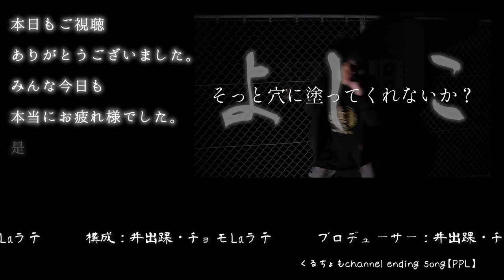【１年連れ添えば分かるやろ】踝とチョモの激ムズ個人的クイズ [前編]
今回もZOOMにて撮影致しました。

無事に１周年を過ぎ、
2人の仲も深まったクルチョモchannel。

そこで、
クルチョモ2人がこれまで過ごしてきた人生のエピソードから
クイズを出題！

相方なら分かるよね？！
の圧力を強めにお送り致します。

リスナーの皆様も一緒にお考え下さい。